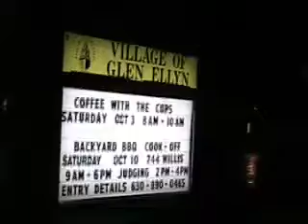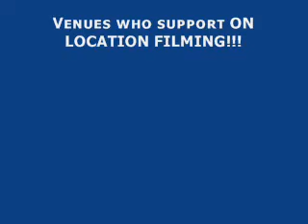Matt Bennett's Chicago Rockumentary Disc 2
This is the 2nd disc of Matt Bennett's "The Chicago Rockumentary" featuring performaces and interviews by The Scissors, Oui See Only You, Dude Man Bro, Matt Richter of Pheonix Down, Rich from Dead Town Revival, 3 + Counting, Chris Dunn, and O.D. Joe!!!